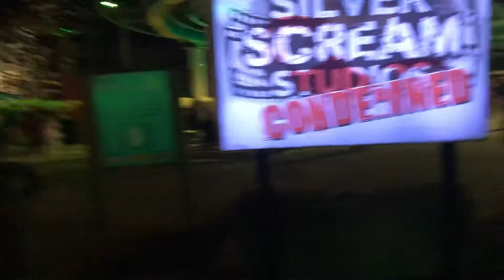Scarowinds Carowinds Apocalyptic Scarezone Oct. 30, 2021 💀💀💀